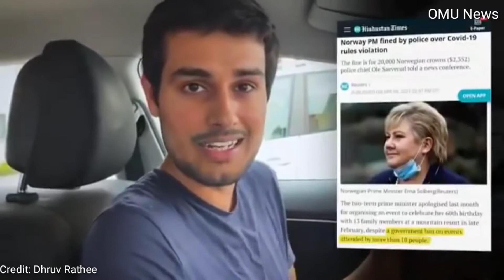Dhruv Rathee ने Amit Shah को Norway की PM से Compare क्यों कर डाला | Viral Video of dhruv rathee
One Minute Hindi News | Hindi News | One Minute Updates

One Minute updates Channel:

One Minute Updates is a popular Hindi News Channel. One Minute Updates covers the latest news in politics, economy, sports, celebrity, Bollywood, and entertainment.

वन मिनट अपडेट्स एक लोकप्रिय हिंदी समाचार चैनल है। वन मिनट अपडेट राजनीति, अर्थव्यवस्था, खेल, सेलिब्रिटी, बॉलीवुड और मनोरंजन में नवीनतम समाचारों को शामिल करता है।
हिंदी की सभी ताज़ा ख़बरों के लिए बने रहिए हमारे साथ ।